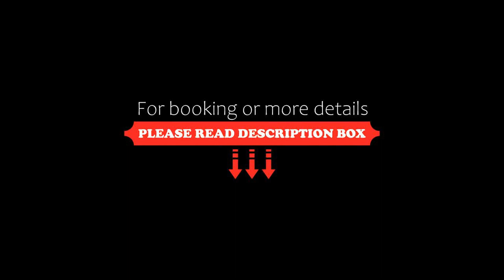Royal Sun Resort, Acantilado de los Gigantes, Spain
About Property:
Set by Los Gigantes Cliffs, Royal Sun Resort Tenerife features outdoor swimming pools with fantastic panoramic views of the coast. The resort offers stylish apartments with private, furnished terraces.
Each apartment at Royal Sun Resort includes a lounge area with sofas and flat-screen satellite TV. The kitchen is equipped with an oven, microwave and dishwasher, and the bathroom has a circular bath tub and free toiletries.
By...
Property Type: Hotel
Address: Los Geranios, 16, 38683 Acantilado de los Gigantes, Spain
Searching For
1. Royal Sun Resort - Acantilado de los Gigantes - Spain
2. Royal Sun Resort - Acantilado de los Gigantes - Spain Address
3. Royal Sun Resort - Acantilado de los Gigantes - Spain Rooms
4. Royal Sun Resort - Acantilado de los Gigantes - Spain Amenities
5. Royal Sun Resort - Acantilado de los Gigantes - Spain Offers and Deals
Audio Credit:
Track Title: Blank Slate
Artist: VYEN